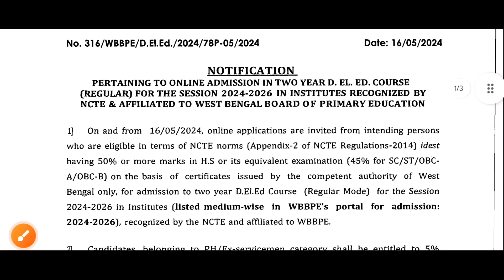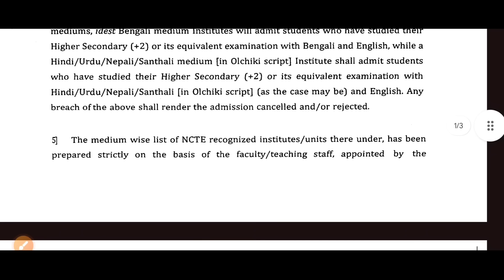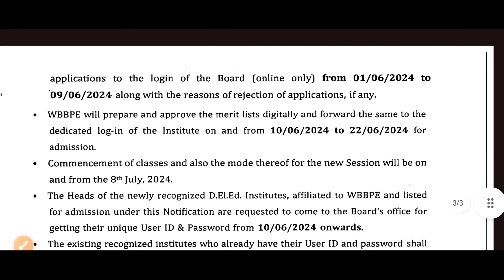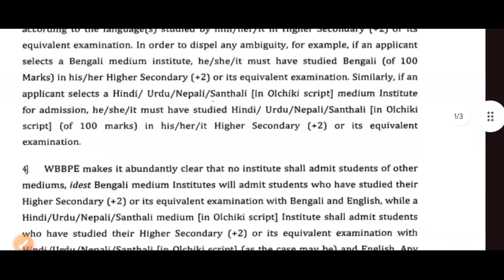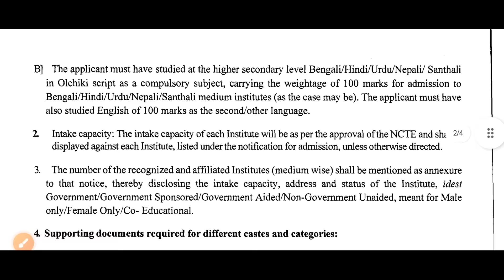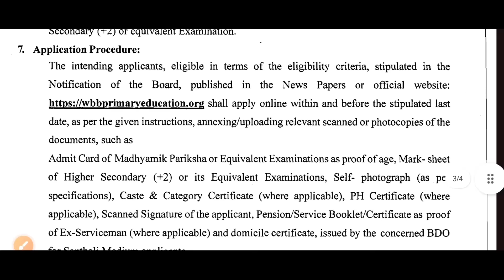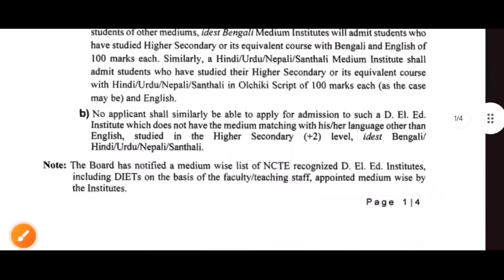WB D.El.Ed Admission 20234: WB College Admission 2024: How To Apply Online: WB B.Ed Admission 2024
D.El.Ed Admission 2024-26 In West bengal | D.El.Ed Course detail | dled admission 2024 | Ded admission 2024

D.El.Ed Admission 2024 In West Bengal.  West Bengal Board of Primary Education published a notice on new 2 year  d.el.ed admission 2024-26 session in west bengal. dled admission 2024 eligibility, fees, important dates discussed here.

Covered Topics:
d.el.ed admission 2024
d.el.ed admission 2024 in west bengal
dled course in west bengal
West Bengal D.El.Ed Admission 2024
WB DELED Form Fillup
d.el.ed online application process
ded admission 2024
dled admission 2024
D.El.Ed Course
D.El.Ed 2023 Merit List
wbbpe d.el.ed admission 2024
d.ed course
west bengal d.el.ed course 2024
primary teachers training 2024
d.el.ed 2024
admission d.el.ed 2024
d.el.ed admission 2024 fees
d.el.ed admission online form 2024-26
ded vs bed
top govt d.el.ed college in west bengal
govt d.el.ed college
private d.el.ed college
d.el.ed form fillup 2024
ded course
d.el.ed fees structure
d.el.ed course detail
banipur diet admission
DIET in west bengal
d.el.ed course in west bengal
wb deled course
wb d.el.ed admission 2024
d.el.ed entrance
govt d.el.ed admission 2024
d.el.ed eligibility
d.el.ed merit list
online application
wbbpe d.el.ed course fees
d.el.ed course detail
d el ed admission wb
wbbpe primary training
d.el.ed admission in west bengal 2024
d.el.ed 2023
d.el.ed admission fees
west bengal d.el.ed admission online form 2024-26
d.el.ed course detail
d.el.ed admission process
d.el.ed eligibility
d.el.ed age limit
d.el.ed entrance
d.el.ed career
dled admission process
ded course
dled admission 2024
dled form fillup 2024
d.el.ed from West Bengal
new d.el.ed admission 2024-26
2024 d.el.ed admission
fees of private d.el.ed colleges
d.el.ed admission private college university
nios d.el.ed

West Bengal D.El.Ed Admission 2024-26 Related all info you can get from here. Also D.El.Ed notes, Suggestion, Practicum Info.

D.el.Ed students of west bengal dont be tensed here Im ready to serve you. D.El.Ed Syllabus, D.El.Ed Course related update, D.El.Ed Detail wbuttepa, kalyani university, Burdwan university, Rabindra bharati university calcutta university all info you need to know here all are available.